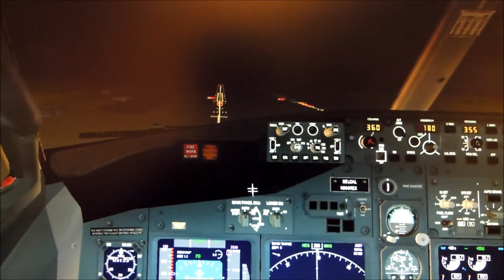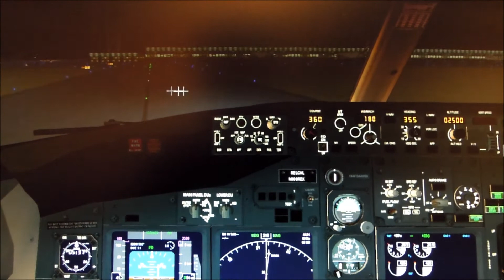FSX B739 Dubai ILS30L Final Approach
I thought I was gonna die before I hit the ground :P